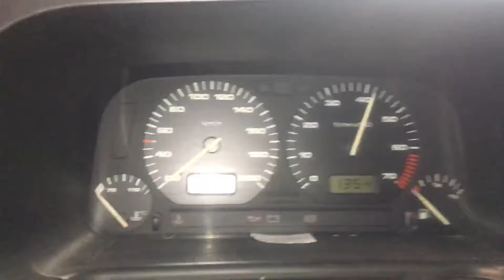Т1927 ДВС (Двигатель) VW Golf-3 1.6m ABU